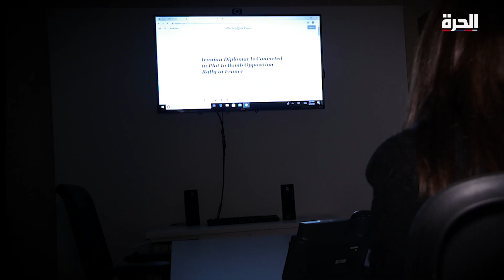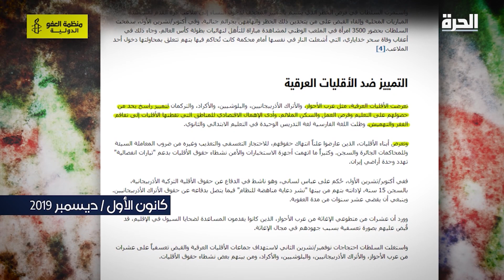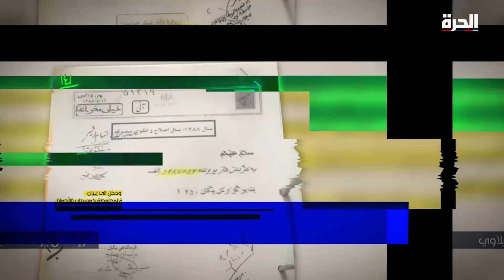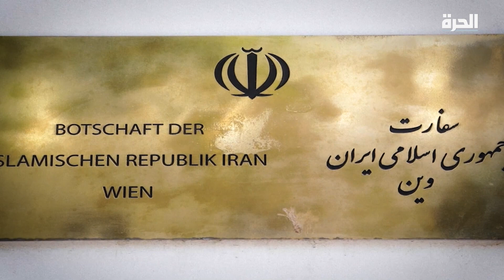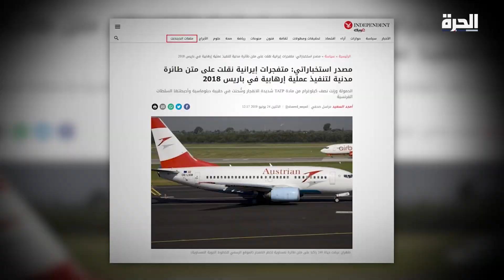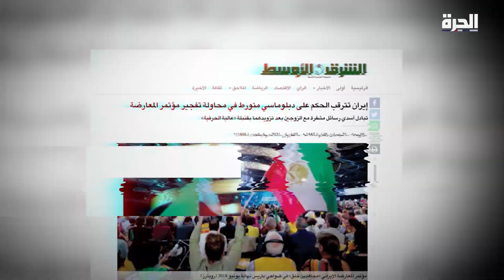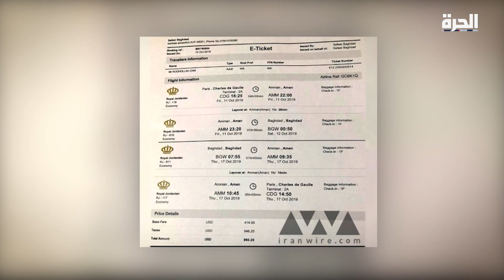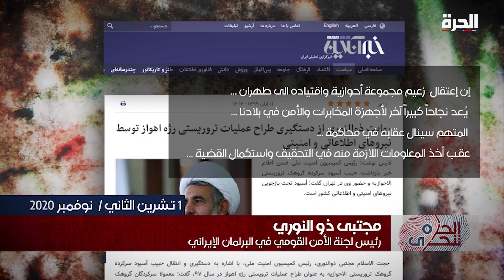الحرة تتحرى - إيران.. اصطياد المعارضين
في هذا التحقيق من الحرة تتحرى نفتح ملف جرائم النظام الإيراني بحق معارضيه، ومنهم عرب إقليم الأحواز الذين يتعرضون للاضطهاد في الداخل، مؤامرات القتل التي تنفذها طهران ضدهم  خارج الحدود